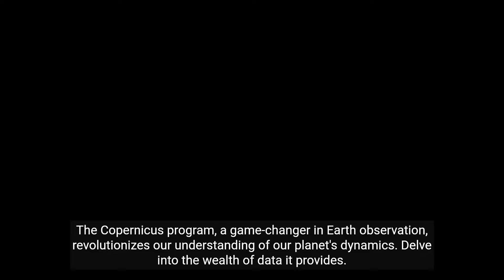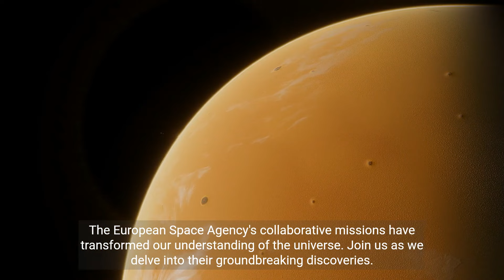Unveiling the Wonders of the European Space Agency's Collaborative Missions"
Welcome to the world of the European Space Agency's collaborative missions. Today, we will highlight the key missions that have revolutionized space exploration.

1. The Solar Orbiter, a cutting-edge spacecraft, embarks on a journey to study the Sun up close. Witness its daring maneuvers and groundbreaking discoveries.

2. The Sentinel satellites, guardians of Earth, provide crucial data for environmental monitoring and disaster management. Explore their vital role in safeguarding our planet.

3. The Copernicus program, a game-changer in Earth observation, revolutionizes our understanding of our planet's dynamics. Delve into the wealth of data it provides.

4. From monitoring solar activity to studying environmental changes, the European Space Agency's collaborative missions have transformed our understanding of the world around us.

5. Join us as we delve into the fascinating world of the European Space Agency's collaborative missions. Discover the wonders of space exploration and its significance for humanity.

6. Witness the European Space Agency's collaborative missions as they unravel the mysteries of the universe. Prepare to be amazed by their groundbreaking discoveries.

7. The European Space Agency's collaborative missions have revolutionized our understanding of the world we live in. Join us as we explore their incredible achievements.

8. From studying solar activity to monitoring environmental changes, the European Space Agency's collaborative missions have paved the way for a better future. Join us on this incredible journey.

9. The European Space Agency's collaborative missions have transformed our understanding of the universe. Join us as we delve into their groundbreaking discoveries.

10. The European Space Agency's collaborative missions have revolutionized space exploration. Join us as we uncover their incredible achievements and their impact on humanity.